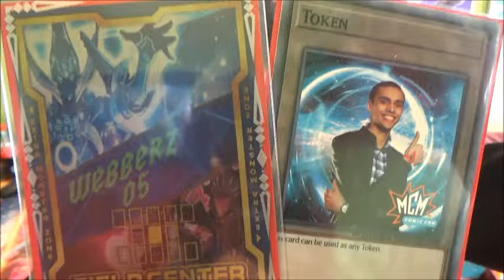Yugioh! Casual Match: Goat Control vs Yata Lock Chaos Game 3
Me - Goat Control
Max - Yata Lock